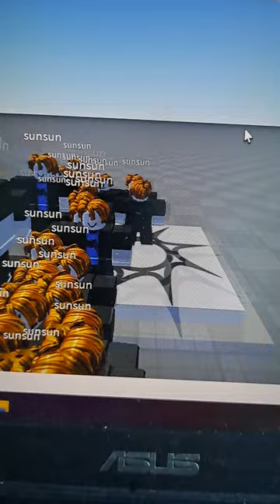Clone myself and move like a ghost👻 - Roblox studio🤖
Playing with clone and move to😀😀